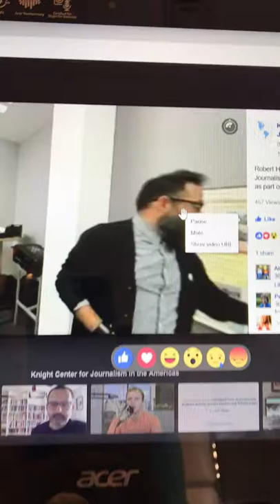Professor Robert Hernandez. 360 Facebook Live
Immersive 360 Professor discusses with his students and guest the immersive experimental environments using 360/VR /AR. During this live 360 FB